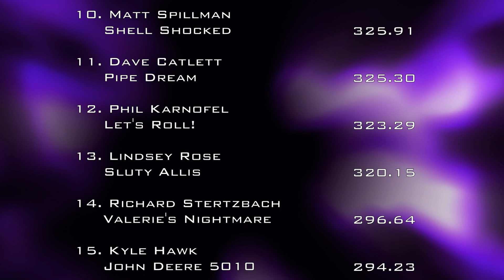9/23/22 NTPA R2 Dover, OH Classic Super Stock Tractors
National Tractor Pullers Association
Region 2
Classic Super Stock Tractors
Tuscarawas County Fair
Dover, OH